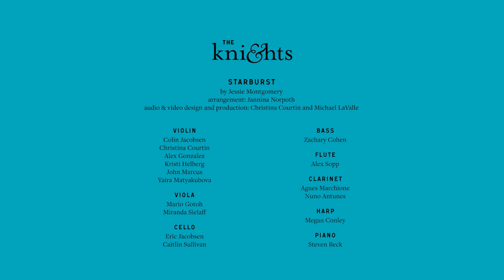The Knights - “Starburst” by Jessie Montgomery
“Starburst”
by Jessie Montgomery
arrangement: Jannina Norpoth

THE KNIGHTS
Violin
Colin Jacobsen
Christina Courtin
Alex Gonzalez
Kristi Helberg
John Marcus
Yaira Matyakubova

Viola
Mario Gotoh
Miranda Sielaff

Cello
Eric Jacobsen
Caitlin Sullivan

Bass
Zachary Cohen

Flute
Alex Sopp
Sooyun Kim

Clarinet
Agnes Marchione
Nuno Antunes

Harp
Megan Conley

Piano
Steven Beck

audio & video design and production: Christina Courtin and Michael LaValle
additional video production: Zac Nicholson